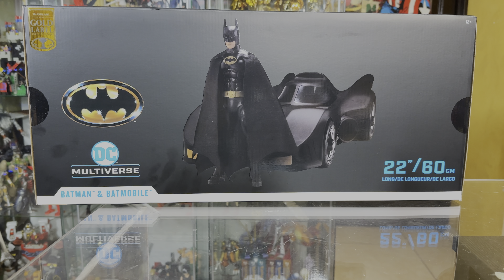LE MAGAGNE DI MCFARLANE TOYS - DC Multiverse Batmobile Batman 1989 Burton Keaton Movie Exclusive Set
▼▼▼ AMICI ▼▼▼